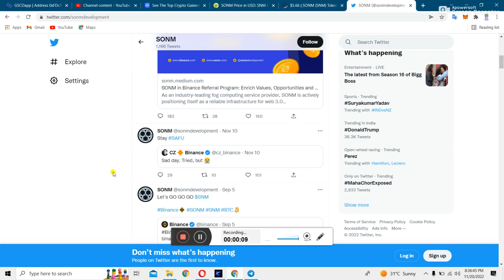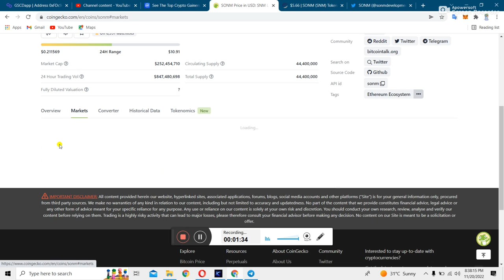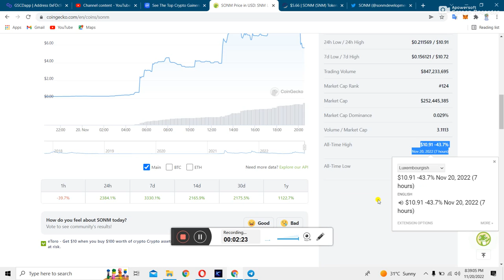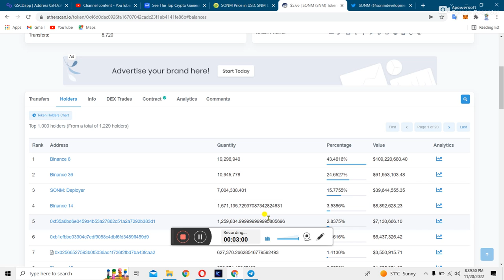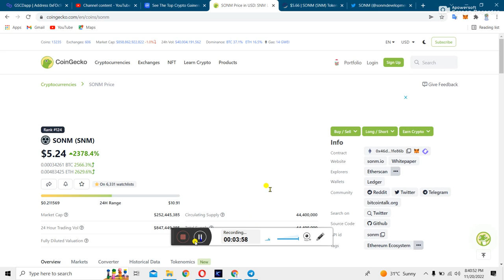SNM Coin 0.20$ से 13$ | 3000% Profit 1 Day Binance listed